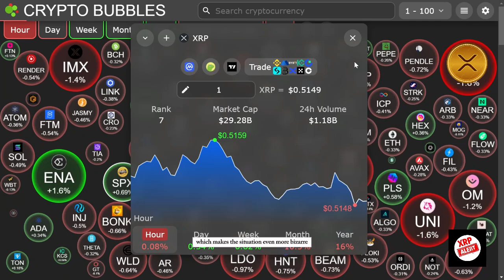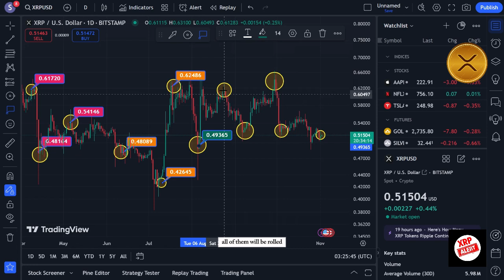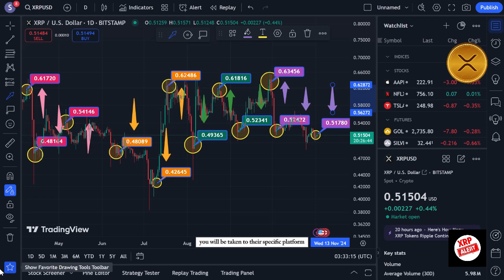USA CONGRESS BUYS XRP AT $298.98! SETTLEMENT OFFER! - RIPPLE XRP